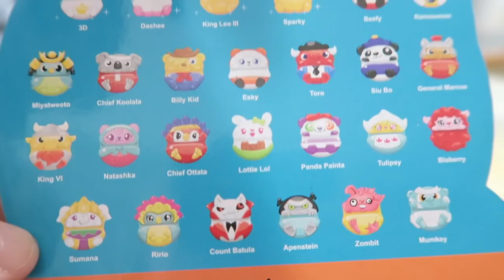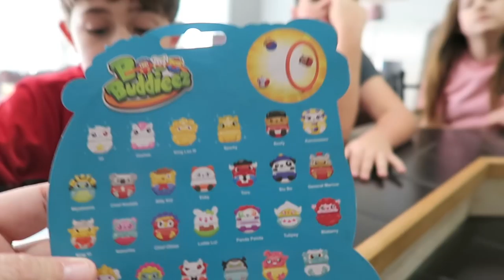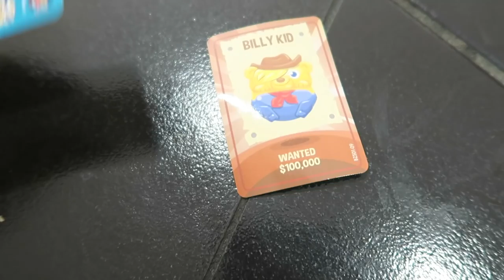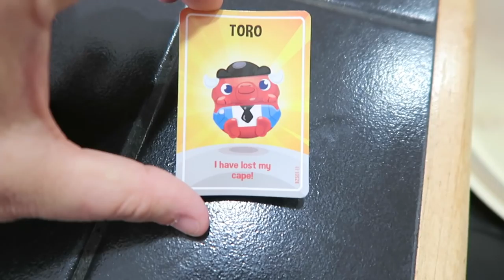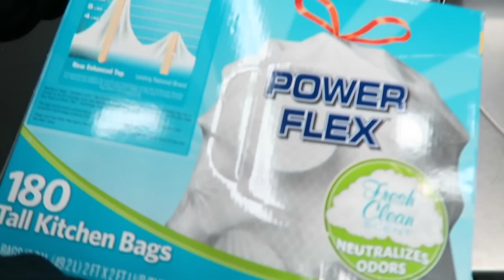ORBEEZ BATH CHALLENGE WITH SEA CREATURE TOYS!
Thank you Bbuddieez for sending us these fun toys to share with our viewers!

What a fun TGIF! I surprised Benjamin and got him out of school early. He did the funniest thing while we were in the car. He did the 24hr car challenge and it is hilarious! We ran some errands and the family pulled a prank on Momma B lol We did the Orbeez Bath Challenge with a twist, sea creatures!